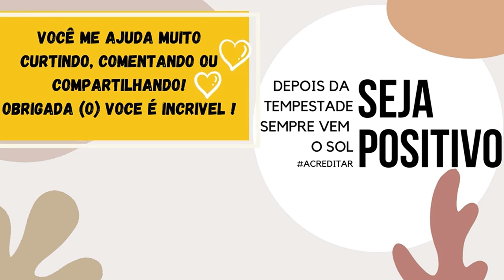TO Ganhando Dinheiro fazendo isso Ta chovendo encomendas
Encontrei a maneira mais fácil de fazer calcinha linda e simples

 🌺😍FIZ CALCINHA INFANTIL e Minha Amiga QUIS COMPRAR TODAS

Eu espero que você goste :) DIVIRTAM - SE

''O importante é começar''
 Encontrei a forma mais fácil. fica linda, você vai amar !!